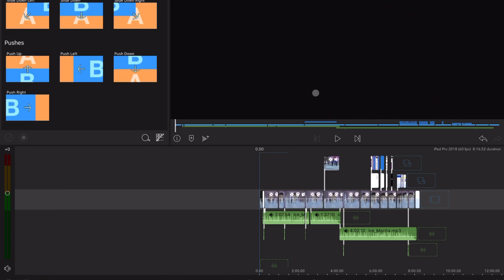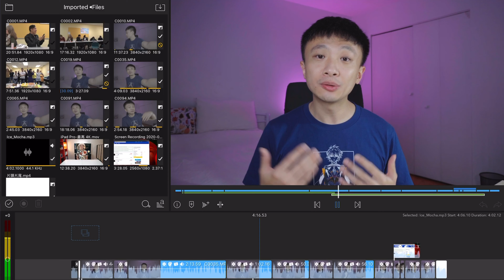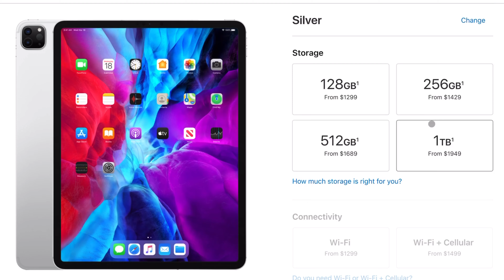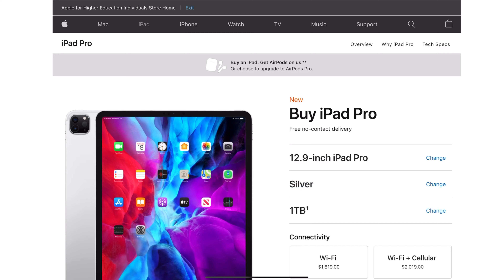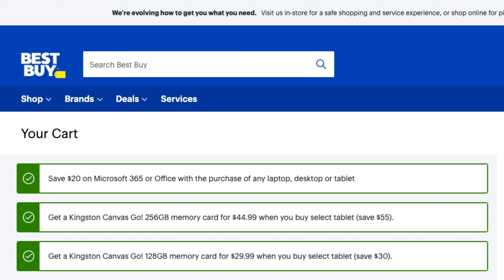iPad Pro 2018無敵折扣！The best iPad Pro sale in 2020!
These models are still available on Bestbuy.ca:

1. Apple iPad Pro 11" 1TB (1st Gen) with Folio Case & Screen Protector - Space Grey：

2. Apple iPad Pro 11" 1TB (1st Gen) with Folio Case & Screen Protector - Silver：